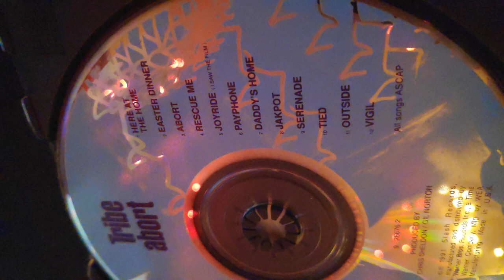Tribe - Abort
00:00 Here at the Home
03:06 Easter Dinner
06:03 Abort
09:27 Rescue Me
12:34 Joyride (I Saw The Film)
16:44 Payphone
20:44 Daddy's Home
23:53 Jakpot
27:56 Serenade
32:00 Tied
35:57 Outside
40:21 Vigil

enjoy. I love you